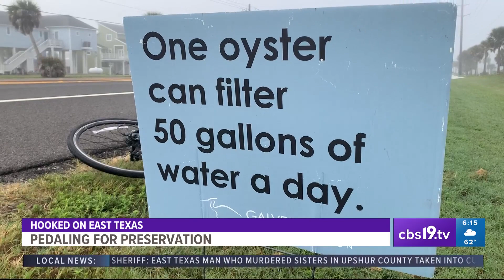Hooked On East Texas: Pedaling for Preservation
For more Hooked On East Texas stories,